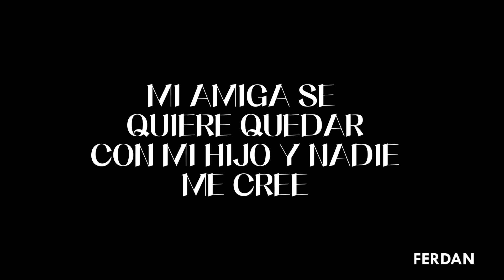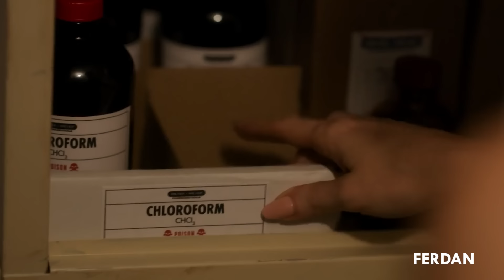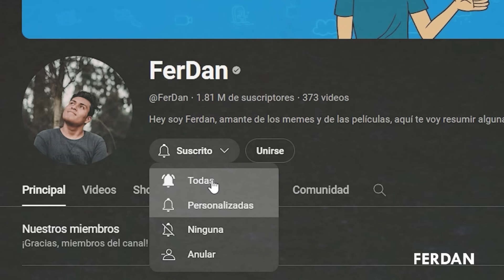INSTINTO MATERNAL es lo que haría tu mamá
¡Hola manos!
Alice  y Celine son mejores amigas que disfrutan de sus geniales vidas junto a sus respectivos hijos y exitosos maridos. La perfecta armonía de sus vidas se rompe repentinamente después de un trágico accidente. Una combinación de culpa, sospecha y paranoia destruye el vínculo entre Alice y Celine dando lugar a una dura batalla psicológica cuando los instintos maternales de ambas revelen su lado oscuro para defender a los suyos, aquí es cuando todo se pone turbio porque parece que una es la loca pero resulta ser que chan channn, mira el resumen mejor.